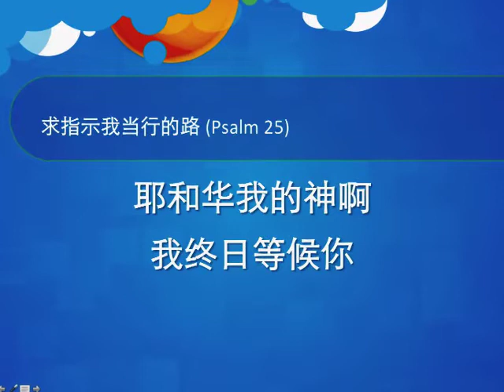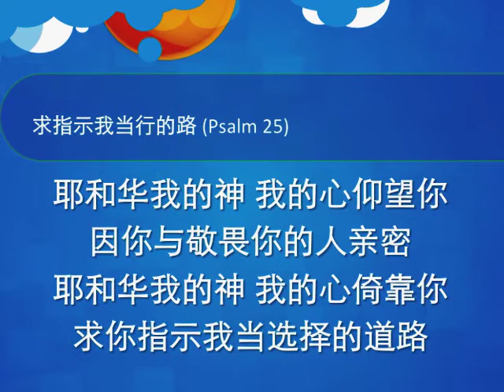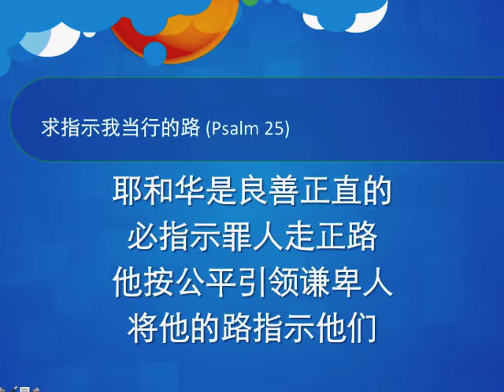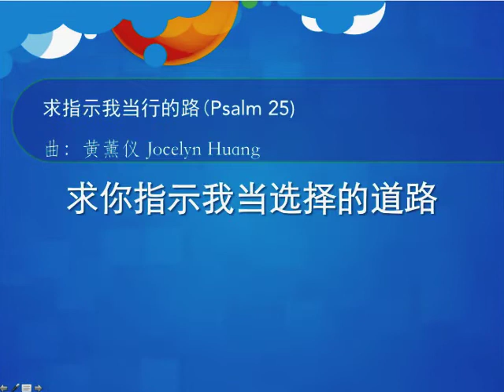求指示我当行的路 (诗篇25篇）黃薰儀 Jocelyn Huang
求指示我当行的路 (Psalm 25) 曲：黄薰仪 Jocelyn Huang

求你将你的道指示我
将你的路教训我
求你以你的真理引导我
教训我  因你是救我的神
求指示我当行的路 (Psalm 25)
耶和华我的神啊
我终日等候你

耶和华是良善正直的
必指示罪人走正路
他按公平引领谦卑人
将他的路指示他们

凡遵守他的约和他的法度的
他都以慈爱待他

耶和华我的神 我的心仰望你
因你与敬畏你的人亲密
耶和华我的神 我的心倚靠你
求你指示我当选择的道路